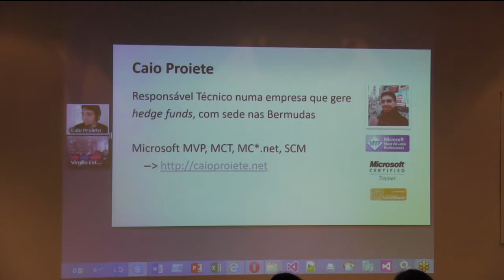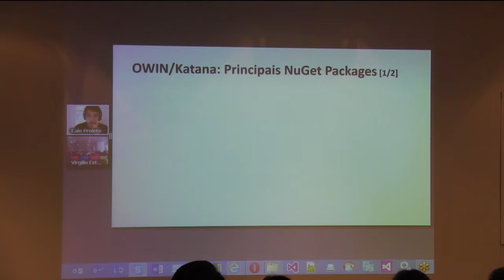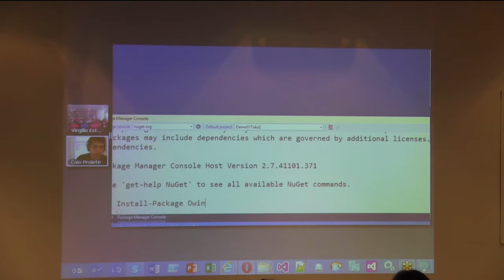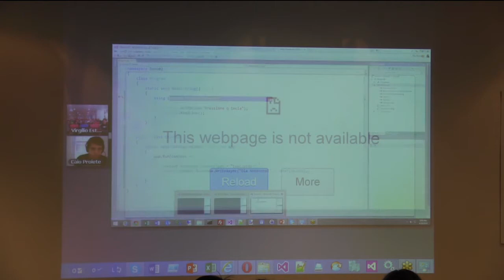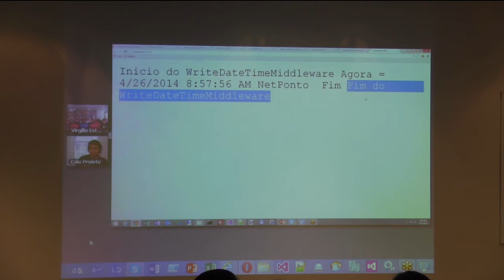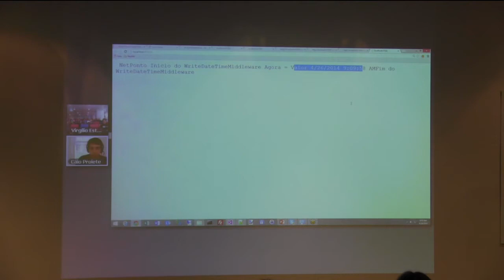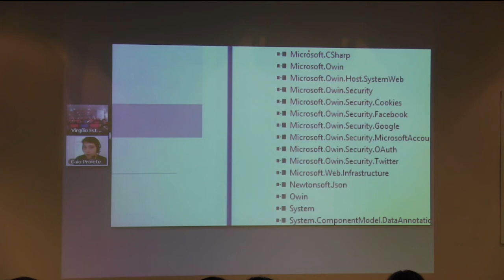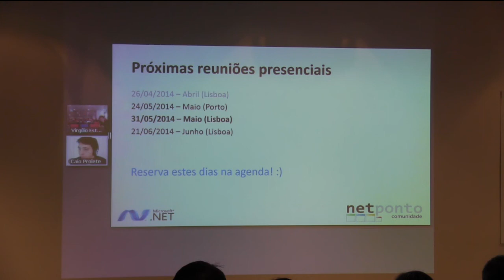O Futuro do ASP .NET - C. Augusto Proiete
Apresentação do C. Augusto Proiete sobre O futuro do ASP.NET: OWIN / Katana / Helios / {insira projecto aqui} na 46ª Reunião Presencial da Comunidade NetPonto em Lisboa.